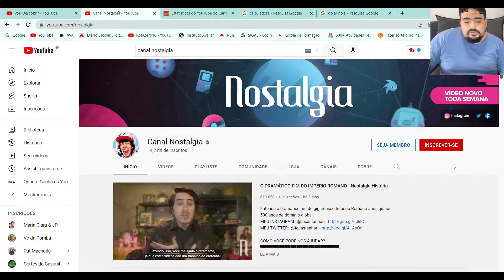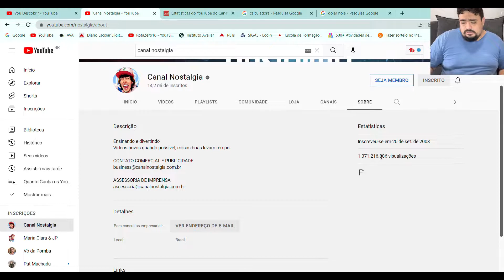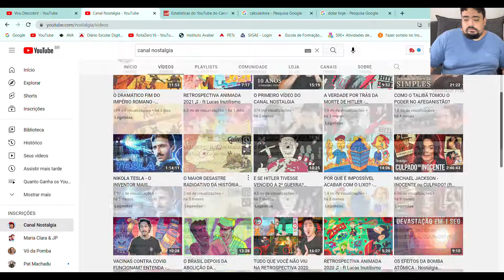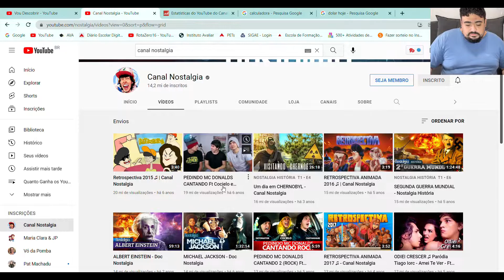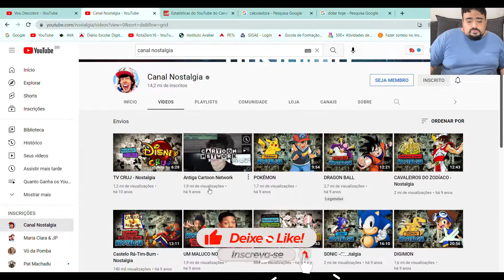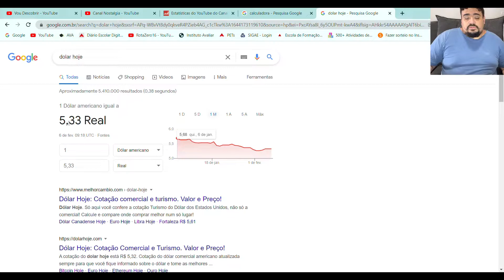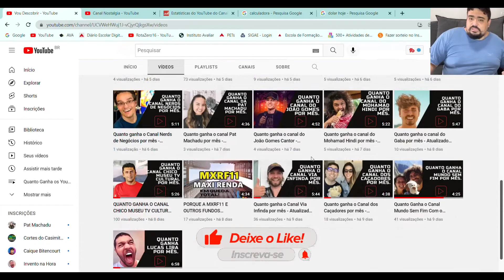Quanto ganha o Canal Nostalgia em 2022 no youtube Atualizado.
Vou Descobrir quanto ganha por mês o Canal Nostalgia no youtube, bora descobrir comigo?

Tenho um instagram de dicas de produtos e gastronômia me sigam lá: @rotazero16